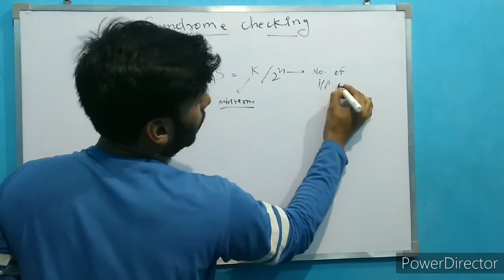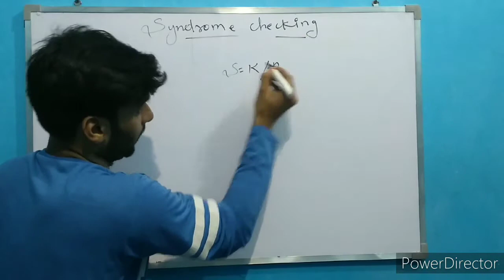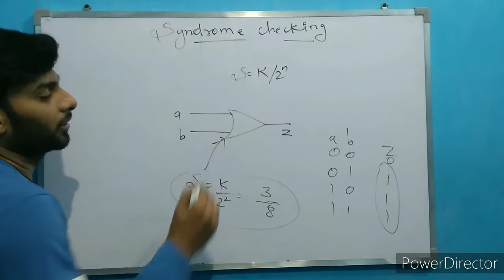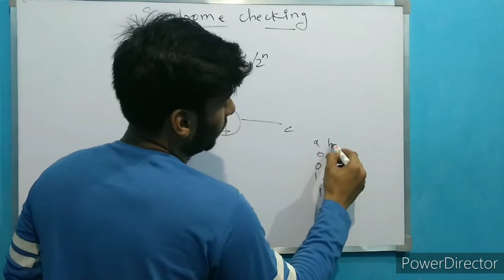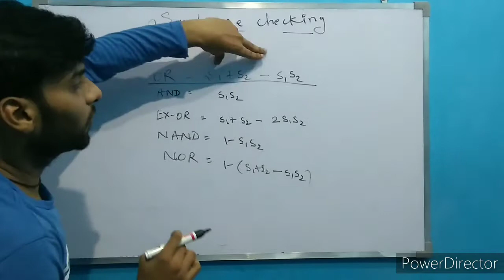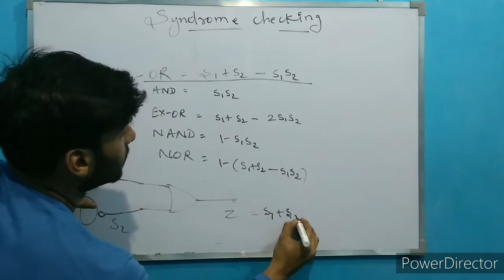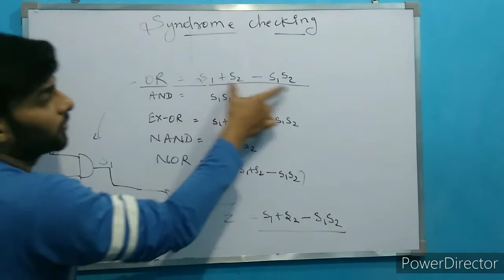Syndrome checking | testing and diagnosis of a digital system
testing subject.